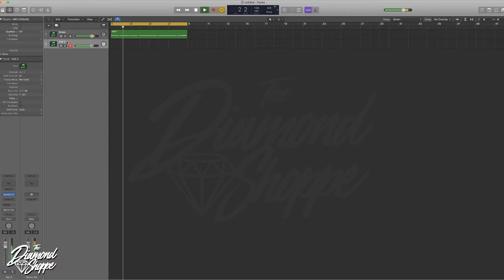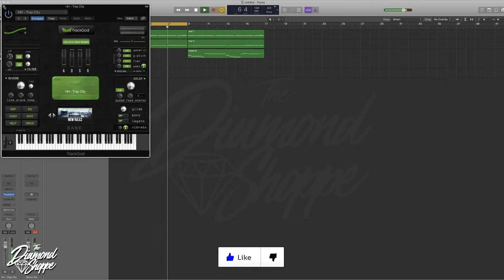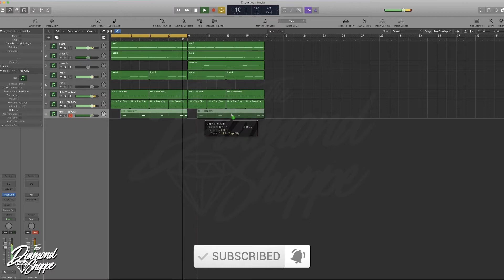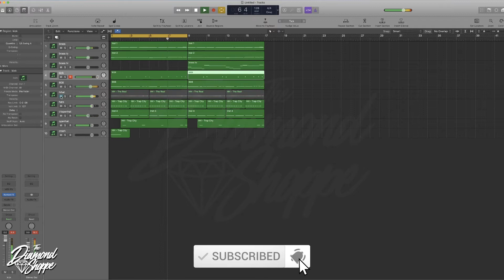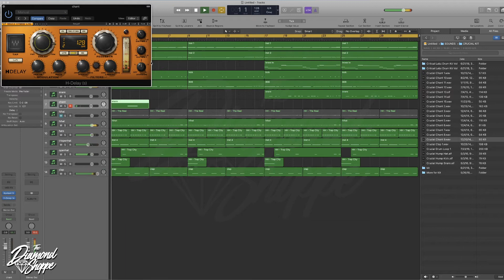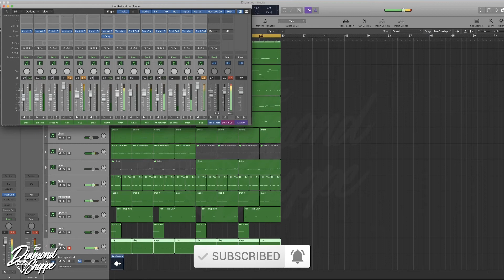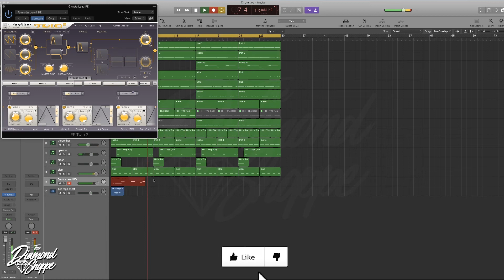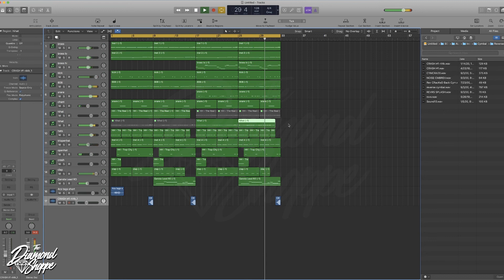Making A Hard Brass Trap Beat from Scratch in Logic Pro X | No Commentary | the Diamond Shoppe Beats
The Diamond Shoppe Beats making a hard brass trap beat from scratch in Logic Pro X in uncut, no commentary walkthrough video.